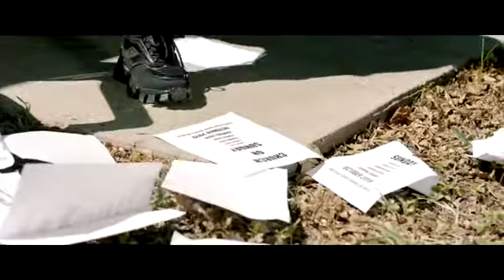Blac Youngsta - Certified 2019